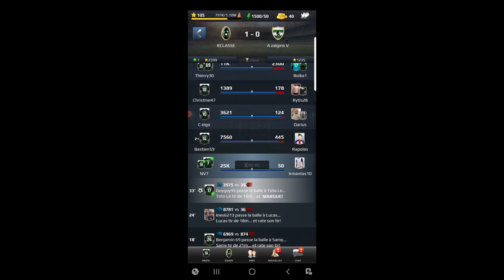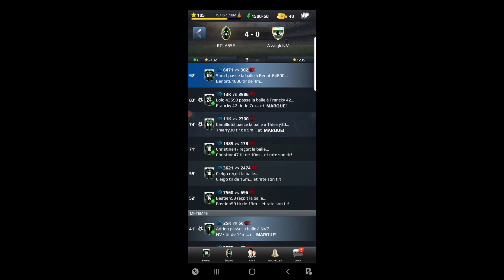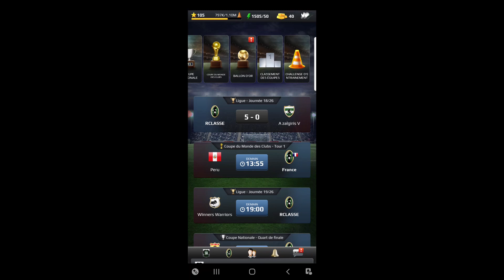football Rivals : Rcclasse 5 VS 0 A zalgiris V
Pour faire des cadeaux a Noel ( eau de toilette homme et femme et autre )